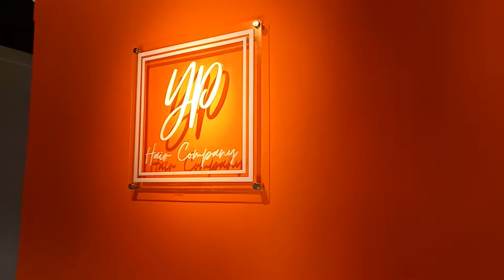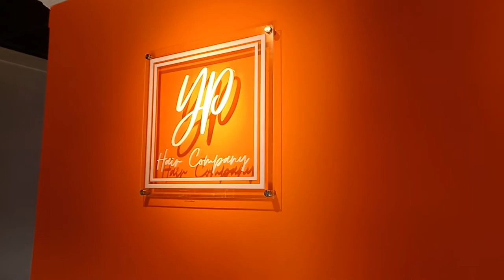Welcome to YP Hair Company!🥳📍Located at 1148 Gitanga Box Park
A one stop shop for all your hair needs. extensions, wigs, human hair, synthetic, crotchet, hair accessories and so much more!
Visit the hair paradise and enjoy great quality purchases at affordable prices.
Located at 1148 Gitanga Box Park, Lavington
Off James Gichuru road
WELCOME